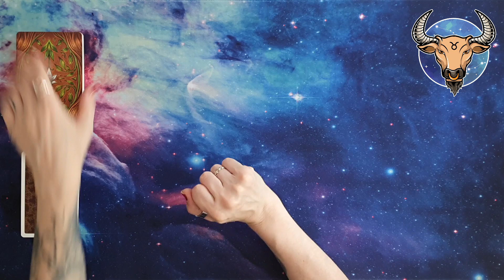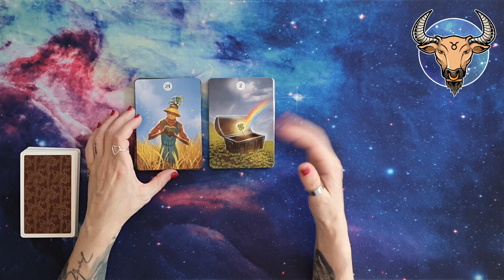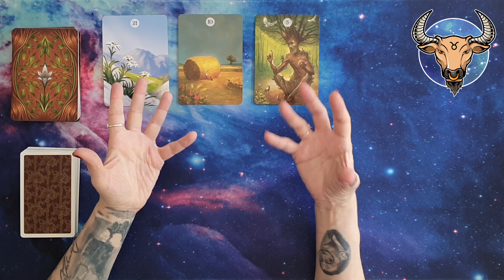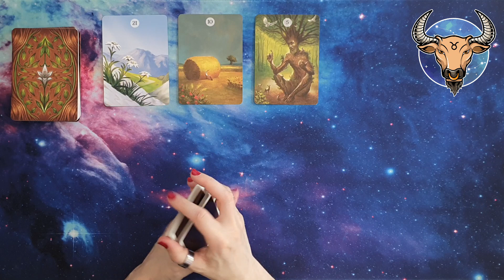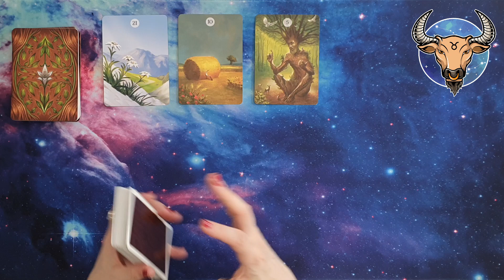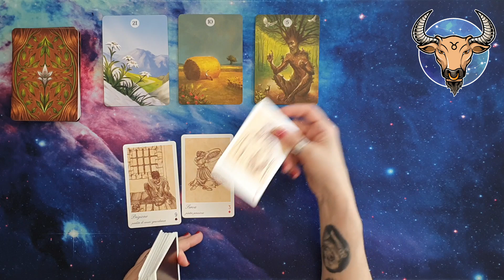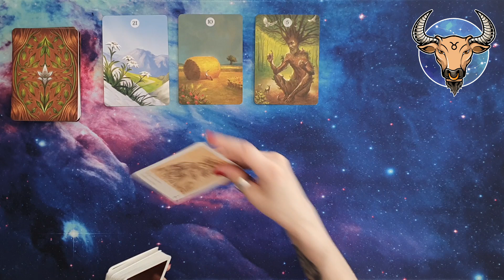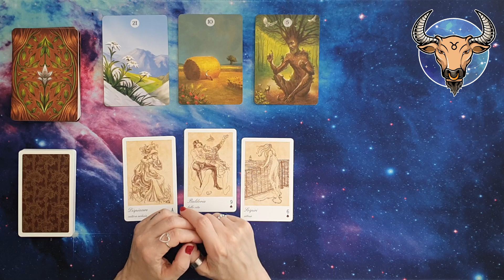♉ Toro Oroscopo settimanale amore ❤️ e lavoro 💶 03/06/24-09/06/24 - Lettura con Sibille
In questa puntata andremo a ipotizzare un oroscoposettimanale del segno del toro , utilizzando i mazzi herbsandplantslenormand e lamagicasibilla , relativamente alla settimana che va dal 03/06/24 al 09/06/24. Quindi, amici e amiche di exotericworld 4kcreator , seguitemi!

Le sibille utilizzate in questo video sono